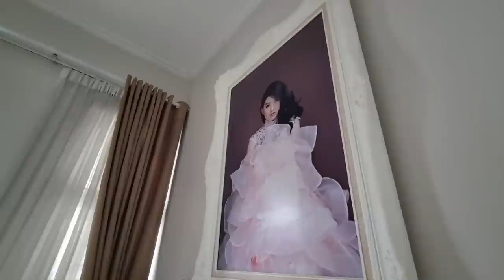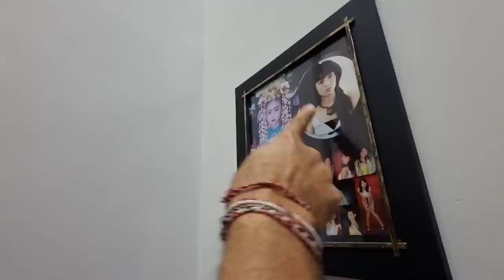AJIK KRISNA GREBEK RUMAH MEWAH NATASHA WILONA!!